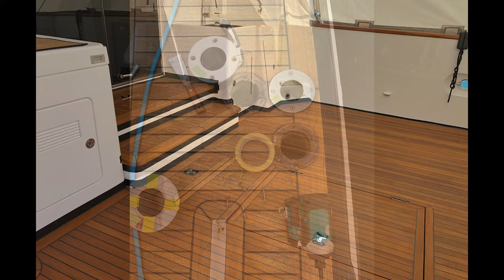Level Sky Brightwork Slideshow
We appreciate you taking the time to view some of our best work!